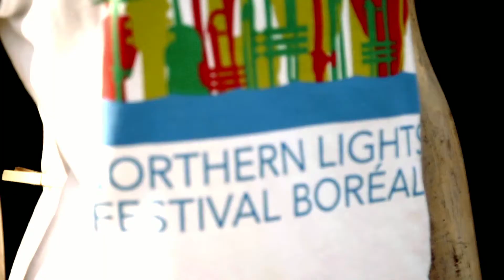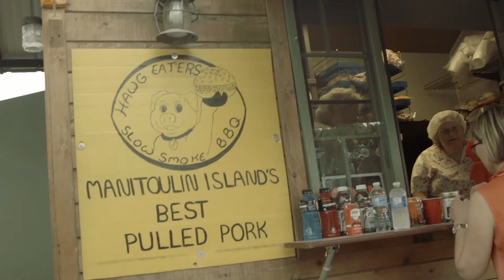NLFB2014 | Recap Shoeclack Radio | Northern Lights Festival Boréal 2014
We enjoyed the festival from the 4th to the 6th of July at the Bell Park in Sudbury, Ontario.

- 4-6/07/2014 -